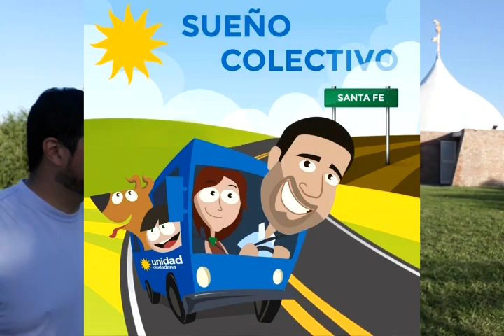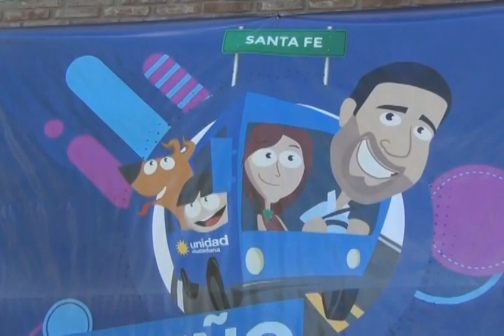ENTREVISTA MARCOS CLERI por Encuentro "Sueño Colectivo" en Parque Carcarañá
Filmado en LUCIO V LOPEZ, provincia de Santa Fe, Argentina, Sábado 1º de Diceimbre 2018

+Info:
Rosarinos.com, Sanlorencinos.com, Puertenses.com.ar
EncuentroDeColectividades.com, Colectividades.com.ar